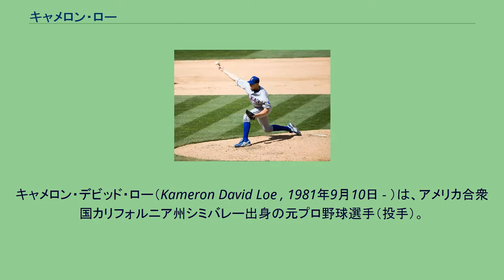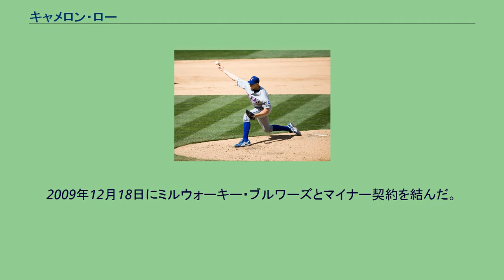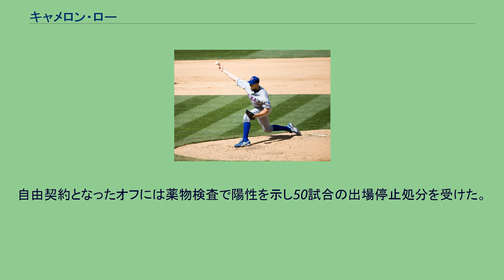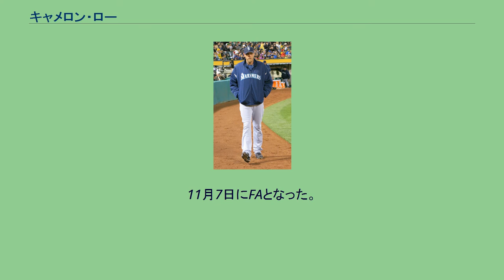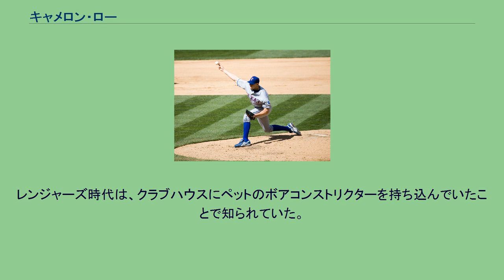キャメロン・ロー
キャメロン・デビッド・ロー（Kameron David Loe , 1981年9月10日 - ）は、アメリカ合衆国カリフォルニア州シミバレー出身の元プロ野球選手（投手）。
カリフォルニア州立大学ノースリッジ校で1999年から2002年までプレー。
2002年のMLBドラフト20巡目でテキサス・レンジャーズから指名された。
2004年9月26日の対シアトル・マリナーズ戦でメジャーデビュー。
2005年は48試合に登板し、6月29日の対ロサンゼルス・エンゼルス・オブ・アナハイム戦でメジャー初勝利を挙げた。
また、8試合で先発し、9勝6敗、防御率3.42という結果だった。
2006年は右肘を痛めたこともありわずか15試合の登板に終わった。
テキサス・レンジャーズ時代 (2007年4月15日) 2007年は6勝11敗、防御率は5点台ながら先発として23試合に登板した。
2008年は開幕前にロングリリーフ役として、ジョシュ・ループやスコット・フェルドマンらと争ったが、シーズン中はメジャーと3Aを行き来することになり14試合の登板に終わった。
2008年11月20日、ESPNは福岡ソフトバンクホークスがローと契約したと報じた。
契約は1年目が90万ドル、2年目が100万ドルのオプションとなり、破棄する場合には20万ドルの違約金を支払う内容となっている。
11月26日にレンジャーズから放出され、11月28日にソフトバンクが獲得を正式発表した。
しかし、シーズンが開幕するとあまりのクイックの下手さが目立ち盗塁されることも多かった。
5月上旬に登録抹消されそれ以降は一軍での登板は無く、12月2日に同年限りでの退団が決まった。
2009年12月18日にミルウォーキー・ブルワーズとマイナー契約を結んだ。
ミルウォーキー・ブルワーズ時代 (2011年3月1日) 2010年から2012年までは毎年50試合以上に登板したものの、防御率は2点台、3点台、4点台と悪化の一途をたどり、2012年11月2日にFAとなった。
2013年2月12日にシアトル・マリナーズとマイナー契約を結んだ。
プレシーズンマッチで好投を見せ、メジャー昇格を勝ち取った。
しかし、4月11日にDFAとなった。
4月14日にシカゴ・カブスとマイナー契約を結んだ。
数試合リリーフで登板するも、5月10日に再び放出される。
5月11日にアトランタ・ブレーブスとマイナー契約を結んだ。
3Aで21試合投げたのち、7月21日メジャー昇格を果たす。
10月31日にFAとなった。
2014年1月13日にサンフランシスコ・ジャイアンツとマイナー契約を結んだが、3月22日に放出された。
4月12日にカンザスシティ・ロイヤルズとマイナー契約を結んだ。
AAA級オマハ・ストームチェイサーズで7試合に登板し、0勝0敗1セーブ、防御率4.09だったが、5月24日に放出された。
27日に古巣・ブレーブスとマイナー契約を結んだ。
6月30日に、解雇された。
7月5日に、アリゾナ・ダイヤモンドバックスとマイナー契約を結んだ。
自由契約となったオフには薬物検査で陽性を示し50試合の出場停止処分を受けた。
2015年6月20日に独立リーグ・アトランティックリーグのブリッジポート・ブルーフィッシュと契約。
8月7日に現役引退を表明したが、この年のオフにドミニカ共和国のウィンターリーグに参加し現役復帰。
2016年3月3日にシカゴ・ホワイトソックスとマイナー契約を結んだが、29日に薬物検査でキャリア二度目の陽性を示し80試合の出場停止処分を受けた。
11月7日にFAとなった。
2017年3月28日にメキシカンリーグのキンタナロー・タイガースと契約を結んだ。
シーズン終了後に退団した。
140km/h台後半の速球（シンカー、フォーシーム）とスライダー・カーブ・チェンジアップを投げ分ける。
投げ方に特徴があり、打者を翻弄する投手であるが、クイックが非常に下手であり、盗塁を許す場面も多かった。
レンジャーズ時代は、クラブハウスにペットのボアコンストリクターを持ち込んでいたことで知られていた。